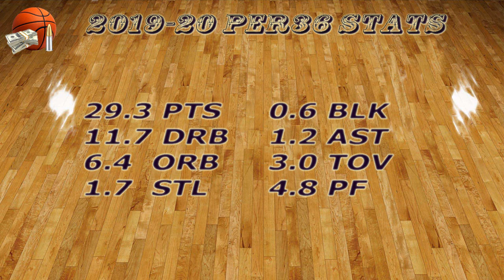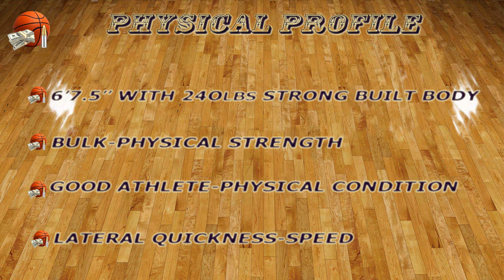Devontae Cacok 2019/20, G-League Video Report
South Bay Lakers